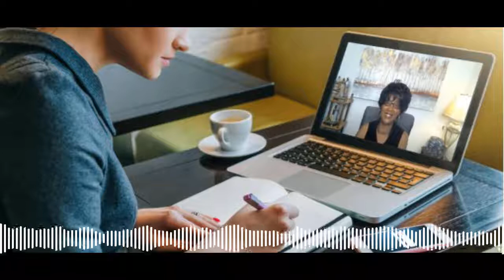DECLINED....Speak Excellent English Facebook Membership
DECLINED --Your request for Membership in the FB Group  Speak Excellent English Talking Group ---

2.  What’s yours first language?
3.  What’s your biggest struggle with English?

SUBJECT:  Add me to FBGroup